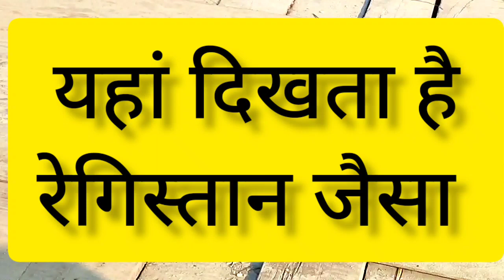इन कठिन परिस्थितियों में भी कृषक भाई उगा रहे हैं गन्नागन्नाखेती